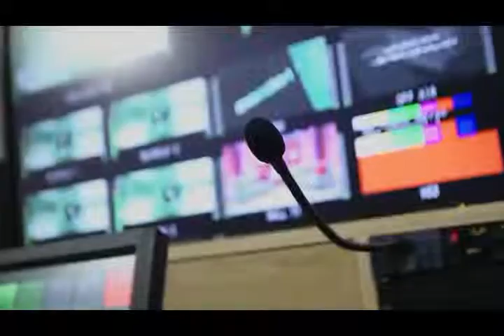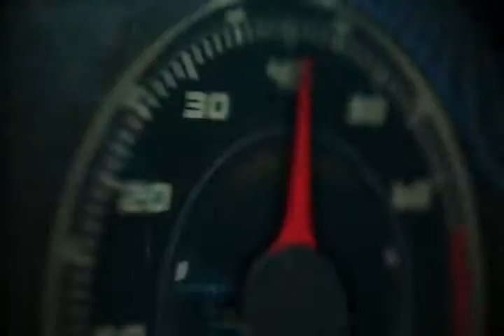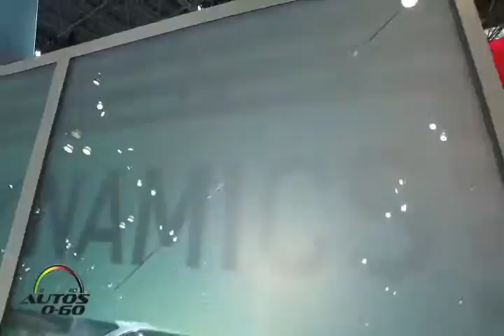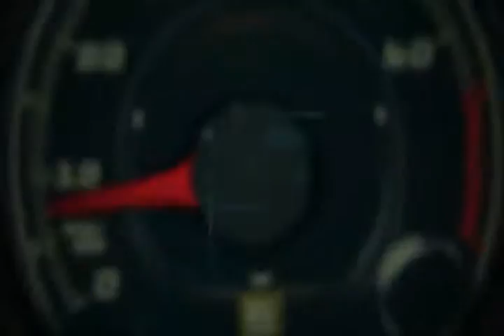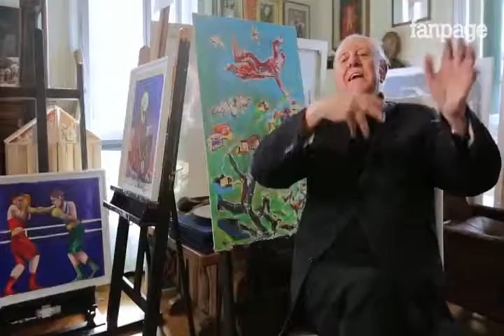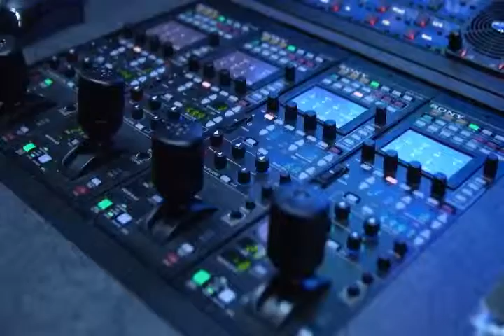Telegiornale 25 marzo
edizione del mattino